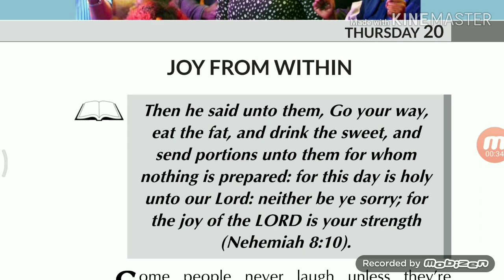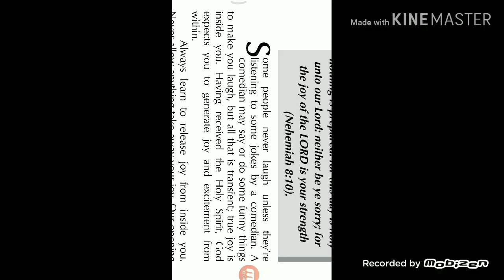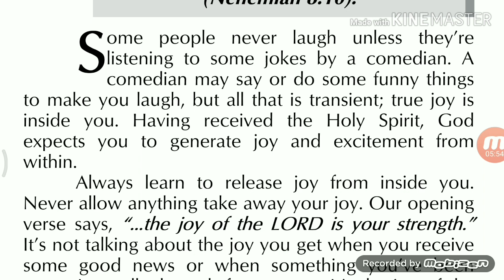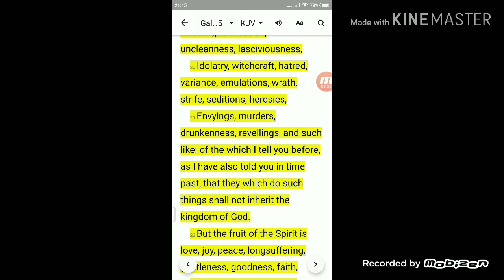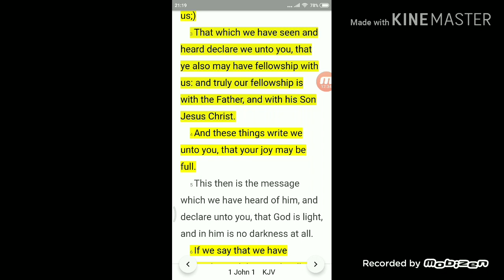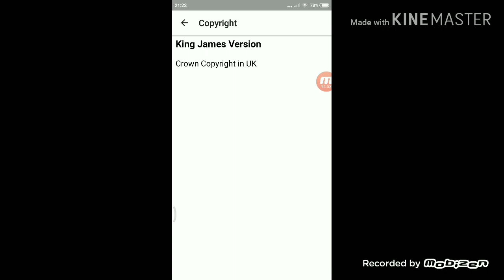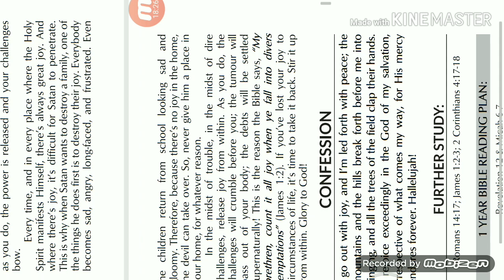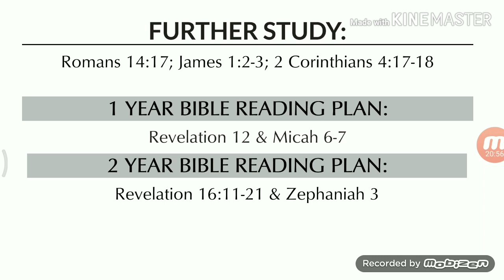PASTOR CHRIS: JOY FROM WITHIN